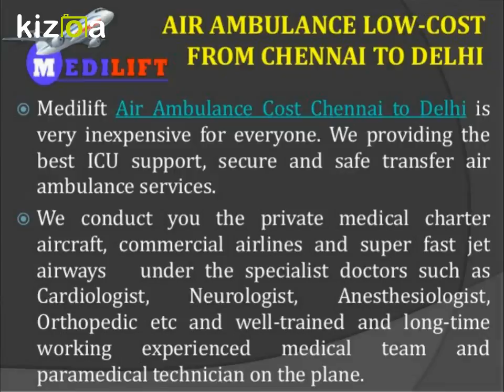Hired Very Low Air Ambulance Cost Chennai to Delhi by Medilift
Medilift Air Ambulance Cost Chennai to Delhi is very less for needy patients. We are always ready for transfer the critical patients anytime and anywhere with a full hi-tech setup of ICU equipment under the supervision of world’s best professional MD doctors, well-expert medical team and t paramedical technician during the shifting time.